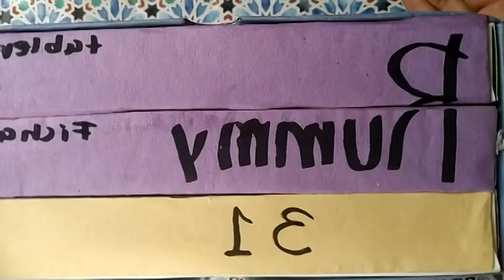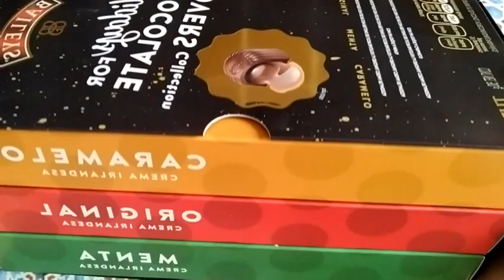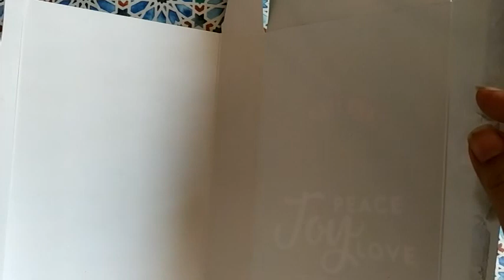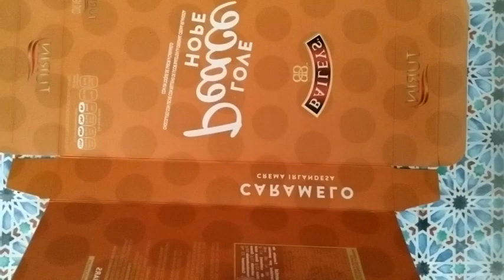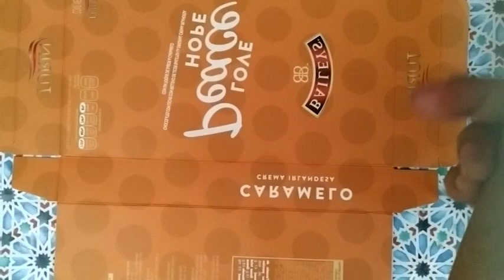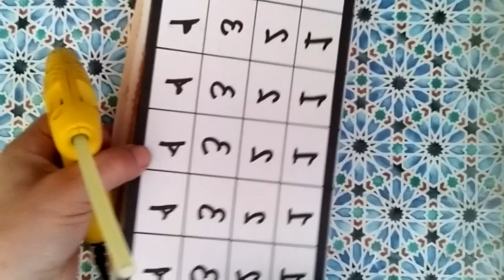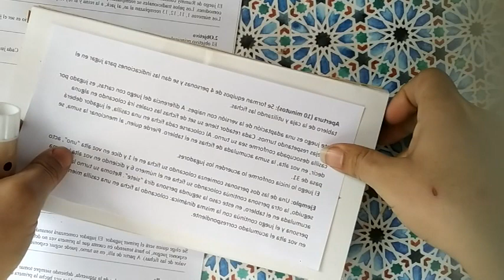¿Te gustan los juegos de mesa? Te invito a hacer este conmigo, se llama 31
En este tutorial te muestro como hacer un juego de mesa llamado 31. Lo que necesitas es: ua caja vacáa, fichas, plumones y pintura. encuentra más ideas